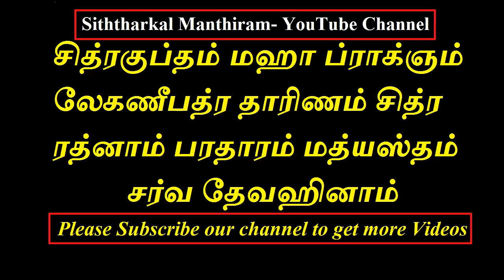16-04-2022 சித்ரா பௌர்ணமி 9 முறை இந்த மந்திரம் சொல்ல தவறாதீர்கள்| - Siththarkal Manthiram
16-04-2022 சித்ரா பௌர்ணமி இதை மறக்காமல் செய்யுங்கள் 9 முறை இந்த மந்திரம் சொல்ல தவறாதீர்கள்| chitra pournami 2022 - Siththarkal Manthiram